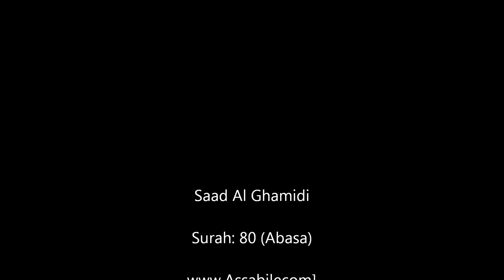Saad Al Ghamidi Surah: 80 (Abasa) HD